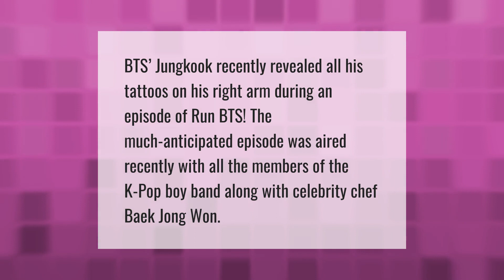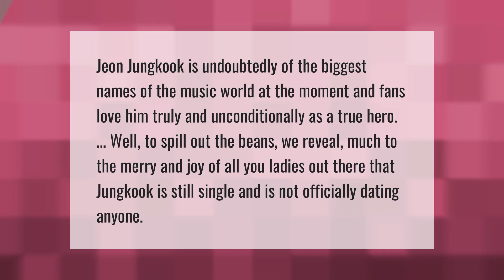Does Jungkook have tattoos on his arm?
00:00 - Does Jungkook have tattoos on his arm?
00:35 - Does Jungkook have Girlfriend 2020?

Laura S. Harris (2021, May 29.) Does Jungkook have tattoos on his arm?
    AskAbout.video/articles/Does-Jungkook-have-tattoos-on-his-arm-249445